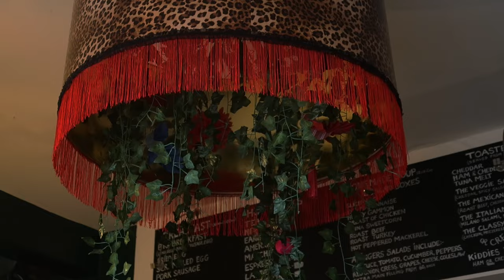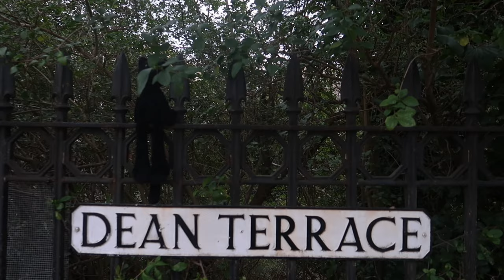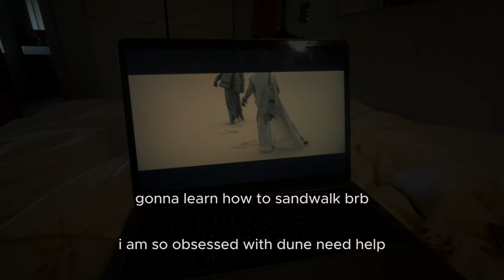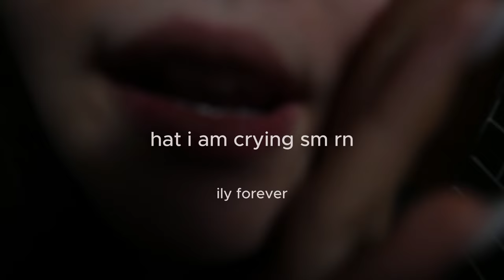slow the f*ck down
if I started. blog would anyone care? xx
vlog of coffeeee, tattoos, games w hat and the pub
took me so longdit  because it kept deciding to delete itself so here we are